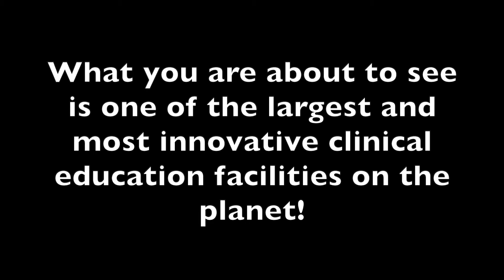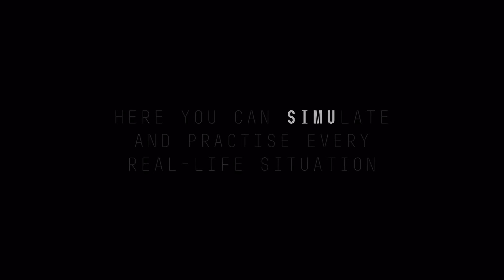Masaryk University Clinical Simulation Centre - Just WOW!!!!!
This video is only aspiring doctors and dentists who are serious about enrolling at a medical school with the world's best facilities. The clinical simulation centre at Masaryk University in The Czech Republic is truly spectacular.